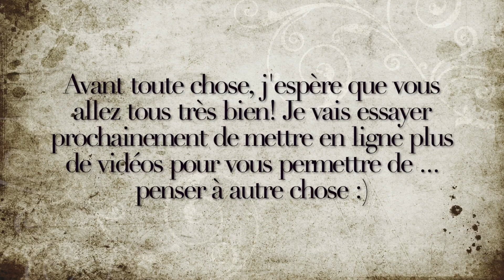Vos questions l Mes pires lectures, mon métier + crapuleuses réponses...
Tu peux mettre la HD en 1080p, c'est beaucoup plus agréable. Mais un 360p ça consomme moins.

Livres mentionnés :

Mémoires d'une jeune guenon dérangée - Diglee

Les livres favoris seront présents dans la prochaine vidéo à venir "Mes 20 lectures préférées de tous les temps".

*Vous me l'avez demandée : WISH AMAZON

Envie de participer à une lecture commune? Voici le groupe pour s'y inscrire, venez vite nous rejoindre!!